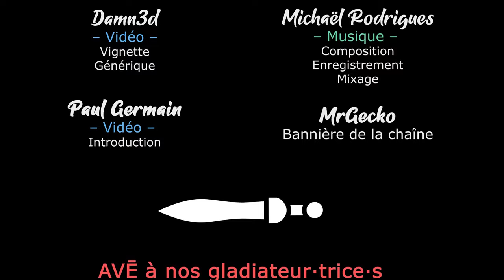#04 ENSHROUDED COOP - On rencontre le premier Boss [FR]